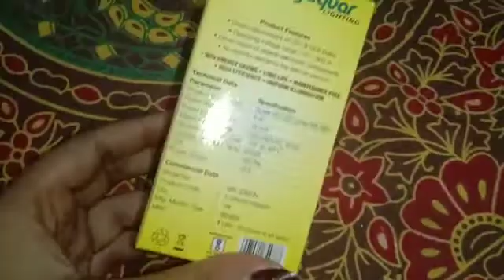Review:- Jaguar Spark LED Bulb💡|रोशन करें अपने दुनिया